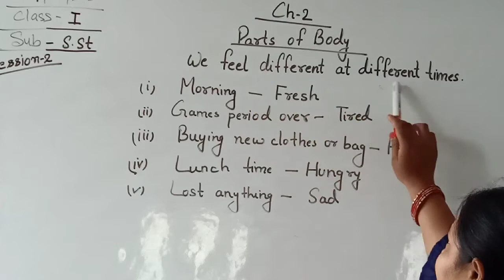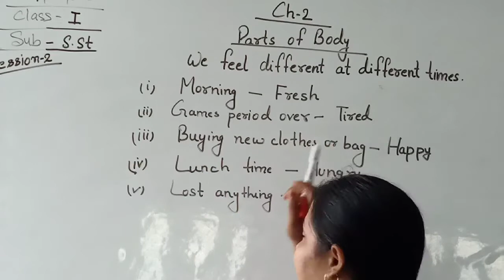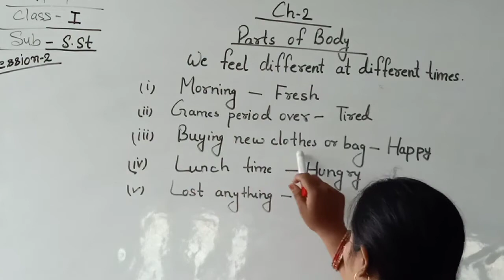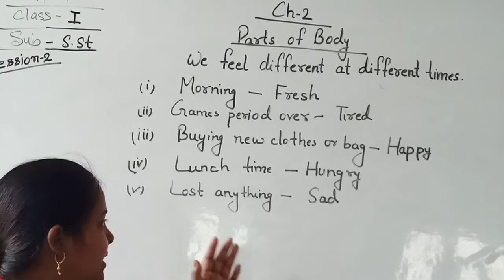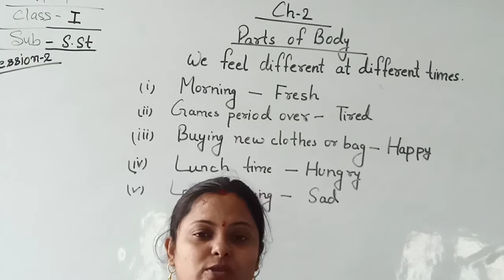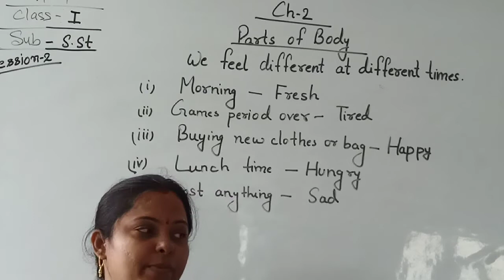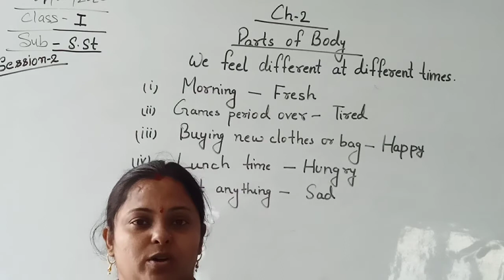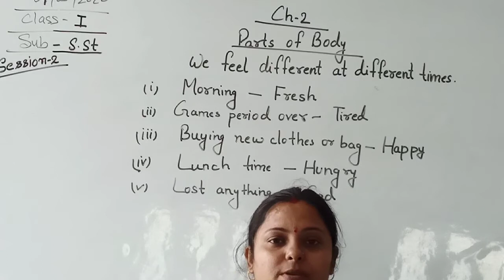Std. I, S.St.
Parts of the body, Session 2